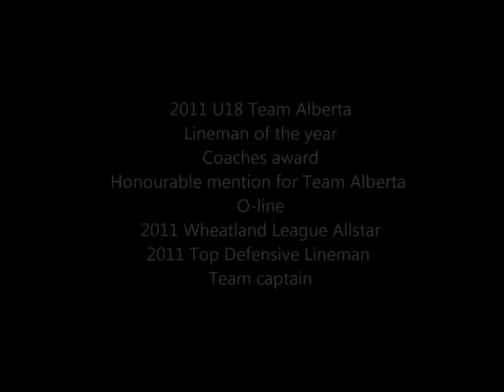Justin Lanceleve Defence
Football D line highlights grade 11-2011